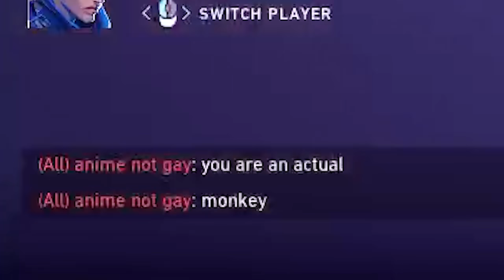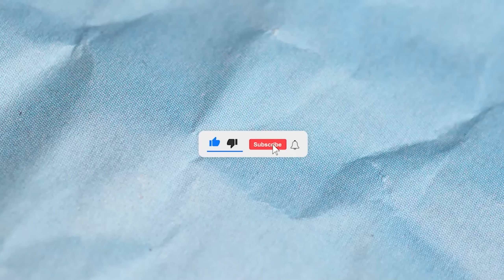Climb to Immortal as Sova has never been so easy